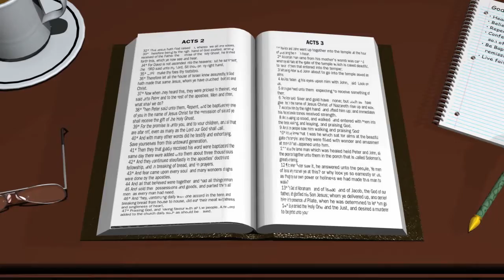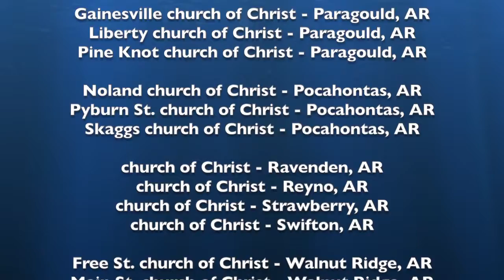Some Things You Need To Know About The Bible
Bible videos from the Nettleton church of Christ. Ivie Powell, October, 2016.